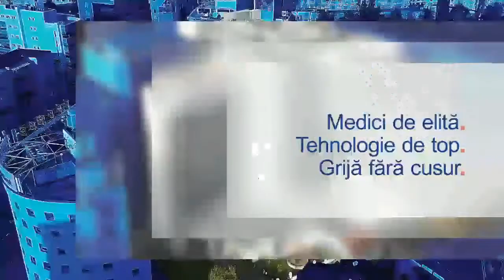Beneficiile chirurgiei laparoscopice - Dr. Eugen Mihăilă